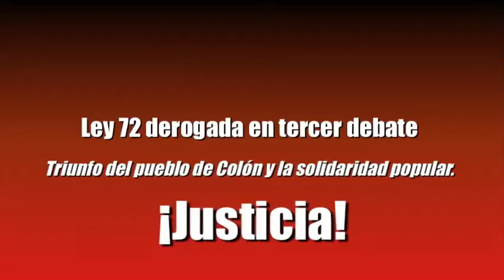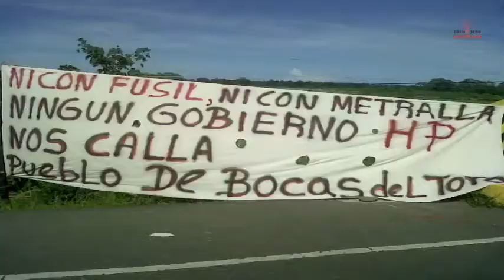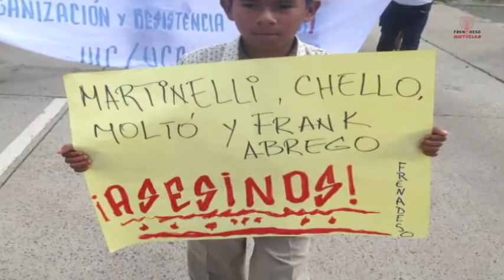Frenadeso Noticias 29 de Octubre 2012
n la madrugada del domingo 28 de octubre, ante la presencia en las gradas de una delegación de FRENADESO, FAD y SUNTRACS, junto al Sindicato de Trabajadores del Canal, el pleno de la Asamblea de Diputados procedió a derogar la repudiada Ley 72 que permitía la venta de los terrenos de la Zona Libre de Colón.  En la provincia atlántica, en la Iglesia San José, se efectuaba una vigilia.

Lo de hoy es el triunfo de la resistencia popular del pueblo de Colón y de la solidaridad del pueblo panameño.  Pero lo ocurrido trasciende sin duda el tema de Zona Libre y deberá merecer un análisis más profundo.

Al aprobarse a derogación fuegos artificiales fueron lanzados por FRENADESO en los predios de la Asamblea en memoria de los mártires caídos, asesinados por la Policía Nacional.

José Betancourt Vega ¡Presente!

Irasema Ramos ¡Presente!

Yamileh Navarro ¡Presente!

Jimy Dixon Andreve ¡Presente!

Corresponderá a las fuerzas vivas de Colón continuar la lucha por un plan de desarrollo social para la provincia, y junto a al resto del pueblo panameño exigir indemnización para los familiares de los caídos y que se aplique la Justicia a los criminales aún libres.

Al final de la jornada se informa que los detenidos en Panamá, a quienes se aplicó multas de hasta 300 dólares sin probárseles absolutamente nada, comenzaron a ser liberados.

El video es del Encuentro de Dirigentes de ayer sábado con los acuerdos tomados.